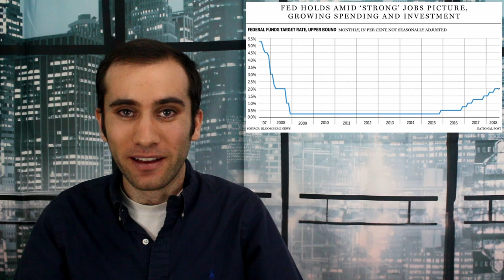The Federal Reserve Makes an Abrupt U-Turn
The Federal Reserve just announced the rate cuts they announced last month will be canceled. Many speculate that the Fed might soon end up cutting rates soon. Is this a reaction to uncertainty, stable inflation, or the fed doing what the president wants.